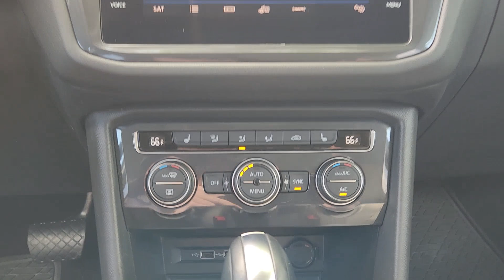2020 Volkswagen Tiguan SE Austin, Pflugerville, Round Rock, Cedar Park, Georgetown TX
Pre-Owned 2020 Volkswagen Tiguan SE available at Vanguard Volkswagen Austin located in 6900 Burnet Rd, Austin, TX, 78757. Servicing the Austin, Pflugerville, Round Rock, Cedar Park, Georgetown area.
Please mention the stock V240566A when you contact the dealership for this vehicle.

Introducing the   2020  Volkswagen Tiguan.  Take a closer look at this Volkswagen Tiguan, the fuel-efficient compact SUV with standout flexibility. Available features like third-row seating and all-wheel-drive let you enjoy even more of this crossover's capability. Feel secure and poised in this thoughtfully appointed Tiguan. Treat yourself to a test drive today. Our staff will toss you the keys and give you an outstanding customer experience.